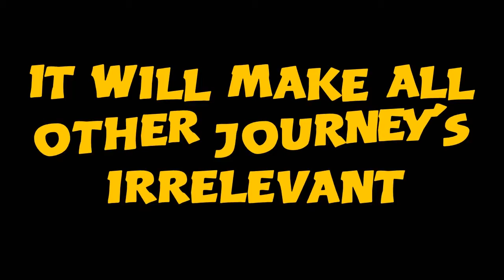The Next 47 - Teaser Trailer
Not every clip will be in the movie. Just an official rough draft.

Hey look another school project. Give my group good marks Mr. Hoover ty.

The official movies will have a larger cast dw.